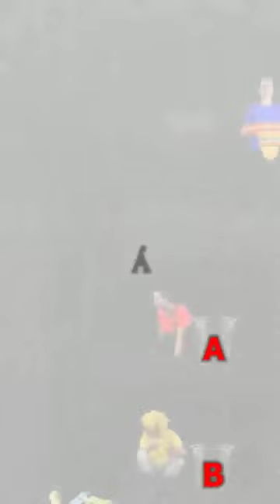eating raining suming